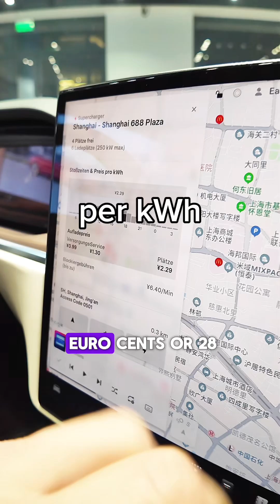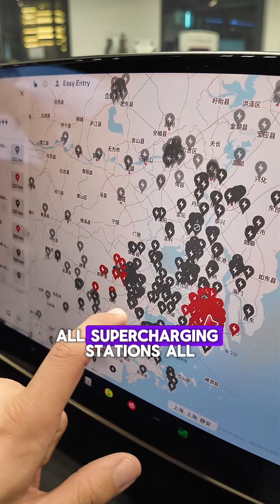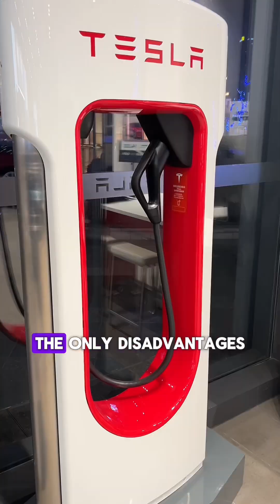🇨🇳 China eMobility has arrived in 2050 ⚠️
🇨🇳 China is really living in 2050 in terms of eMobility!

⚠️ There are lots of examples where we can learn something from them - things every clear-thinking person is aware of, but most European decision makers aren’t, except maybe the ones from Norway!

Were you aware of how far ahead they are in the field of eMobility compared to Japan, Europe, and North America? But why did they go for their own charging standard, isolating themselves from the rest of the world?

If you own, have ordered, or are planning to bring a Chinese GB/T Tesla to a CCS2 region like Europe, the Middle East, or South America, no worries - I’m here to help! We’ll make it CCS-compatible again. 😉

Hello, I’m Andrej, a world 🌎 traveling automotive engineer! Unveiling automotive wonders @carexpert_de 👈🏼​⁠​⁠​⁠